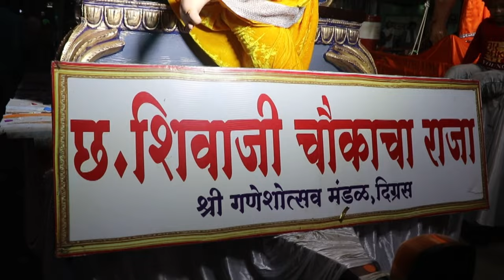छ. शिवाजी चौक, दिग्रस.